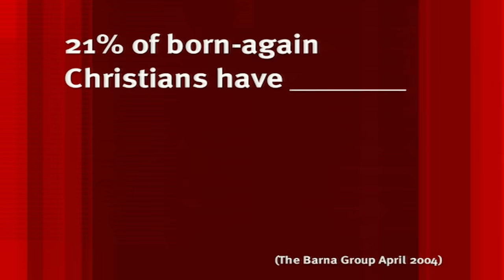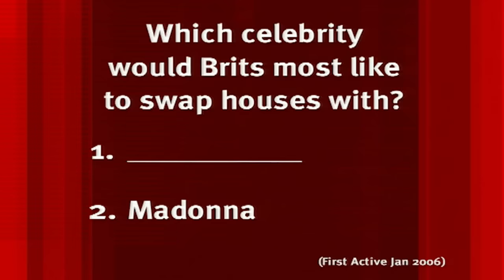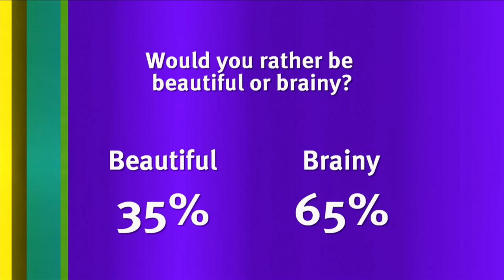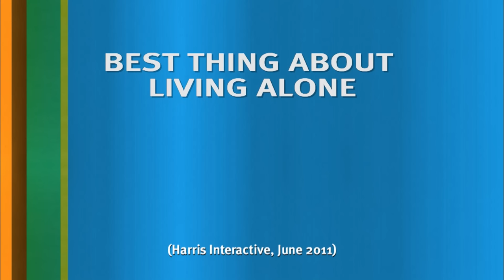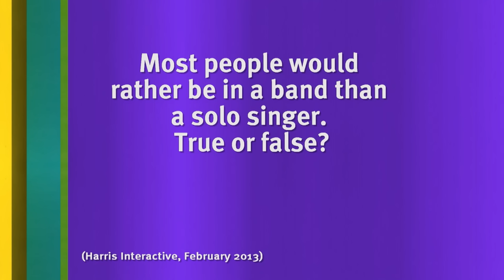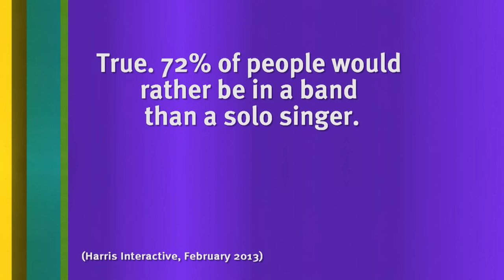10 Funny Clips From 8 Out of 10 Cats | Volume. 1 | Banijay Comedy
10 Funny Clips From 8 Out of 10 Cats | Volume. 1 | 8 Out of 10 Cats | Banijay Comedy

Enjoy a compilation of funny moments from various episodes of 8 Out of 10 Cats!